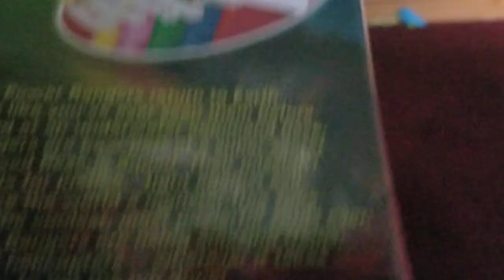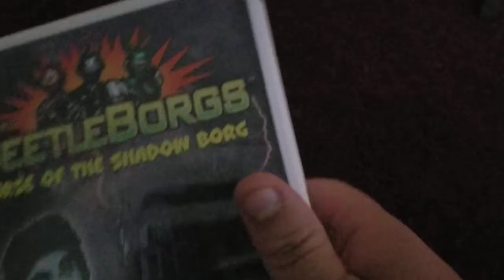VHS update for October 21st 2021